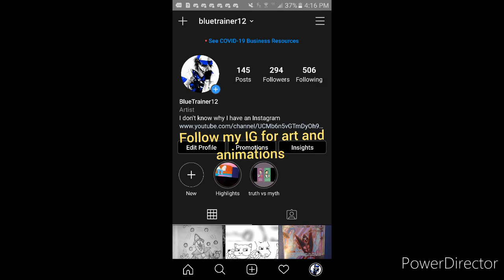NEW sketchbook slideshow